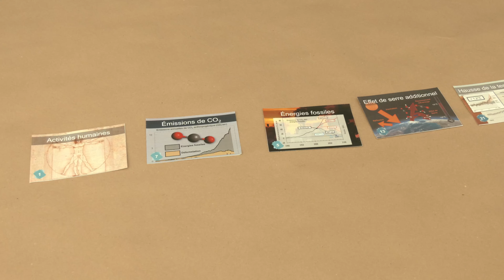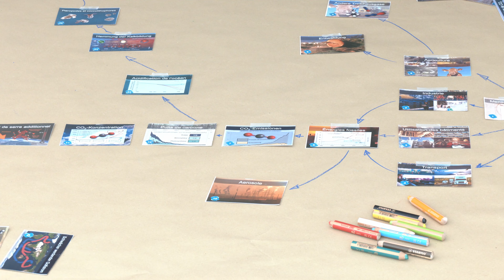240929 Klima Puzzle